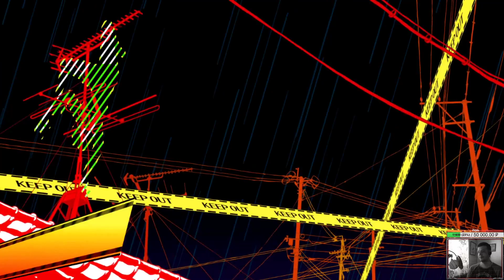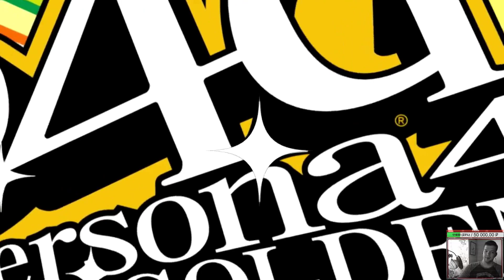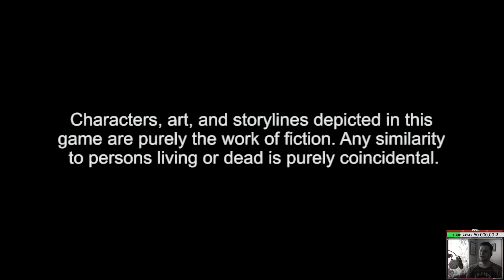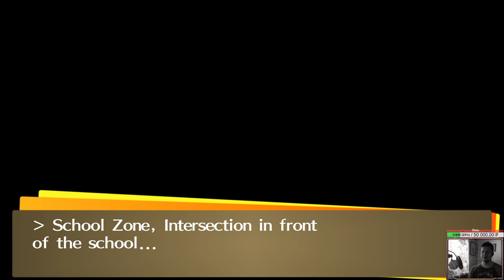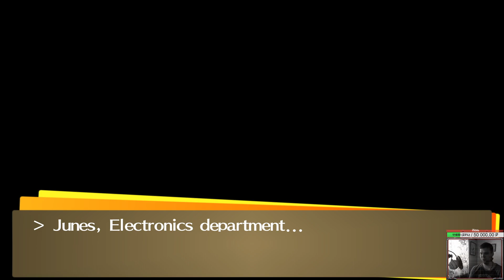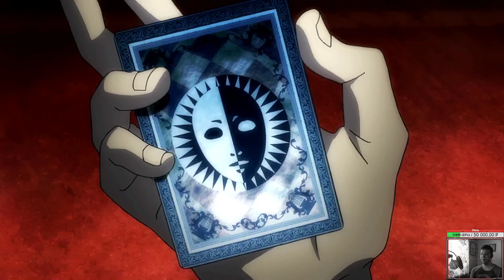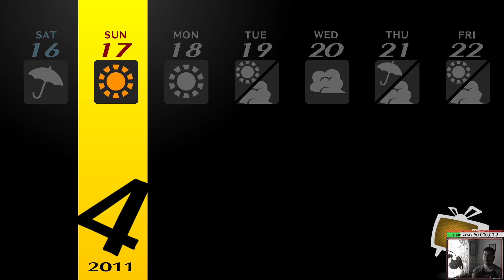Персона 4 ГОЛЬД